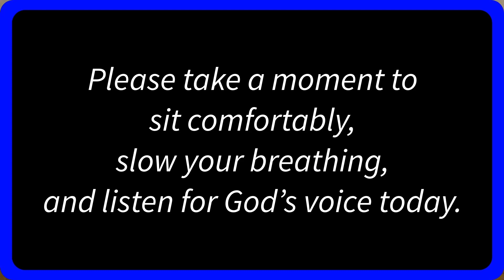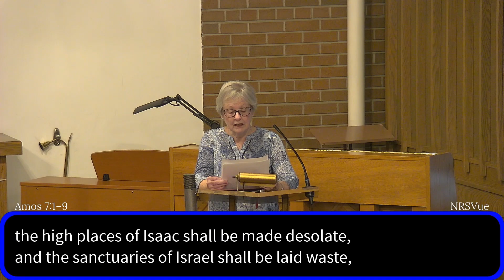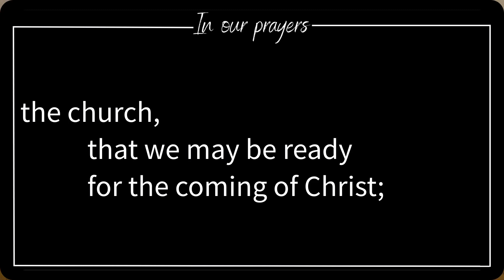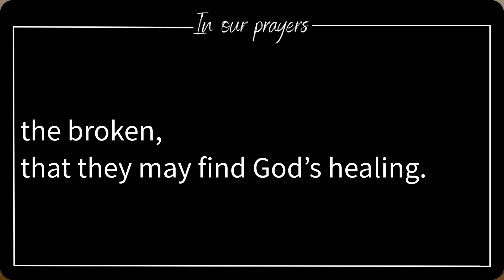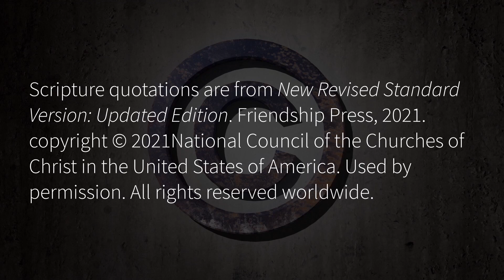Morning Prayer Monday December 11, 2023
Text: Amos 7:1-9
Suggested Reflection: forgive

This video has been produced on location at 3455 Lakeshore Rd, Burlington, ON Canada.

Technical resources, assistance, and editing are provided by MH3 Custom Technology Solutions Inc. for more information.
Land Acknowledgement provided by Rick Mt. Pleasant

Pray Without Ceasing is the work of The Venerable Dr. Richard Leggett who presented it to the Liturgy Task Force of the Faith, Worship, and Ministry committee for use during their work from 2011 to 2016. Following that period of use and review, the texts were authorized by The General Synod 2016 for a period of trial use and evaluation. In 2019 the General Synod authorized the texts for use in The Anglican Church of Canada where permitted by the Ordinary.

Scripture quotations are from New Revised Standard Version: Updated Edition. Used by permission.